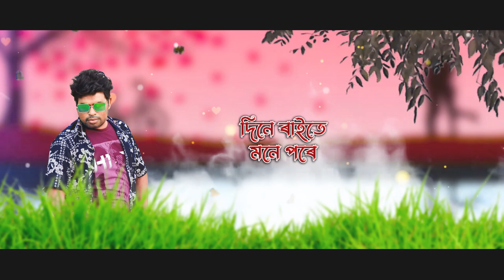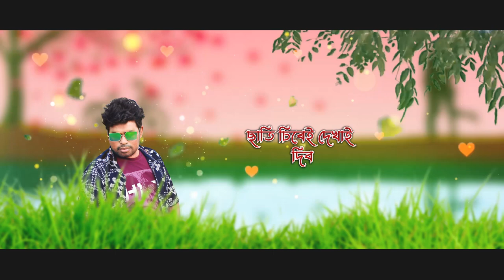Muhini | Dharam Tanti | Jyotika Boruah | Udayan Kurmi| Nayanmoni| New jhumur Song 2023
🎶SONG CREDITS
🔵Album - Muhini 2023
🔵Song - Muhini
🔵Singer- Dharam Tanti & Jyotika Boruah
🔵Lyrics/Tune- Udayan Kurmi
🔵Music/Mix-Master- Nayanmoni